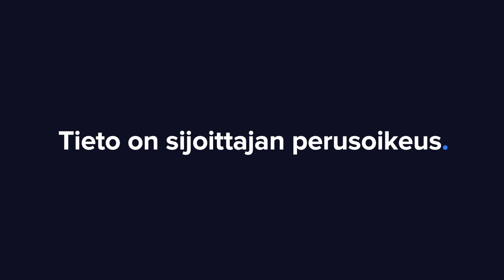Puuilo Q2'22: Kylmästä lämpimään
Verkkainen kevät kääntyi kesän vilinäksi Puuilon myymälöissä, mistä yhtiö otti kaiken ilon irti. Toimitusjohtaja Juha Saarela analyytikko Olli Vilpon haastattelussa.

-Aiheet-
00:00 Aloitus
00:22 Q2'22 pääkohdat
01:16 Myynnin kehitys
01:40 Varastot
03:06 Sähkönkäyttö ja -ratkaisut
05:12 Konseptin defensiivisyys
06:40 Uusi kilpailija Jula
09:28 Ohjeistusmuutokset